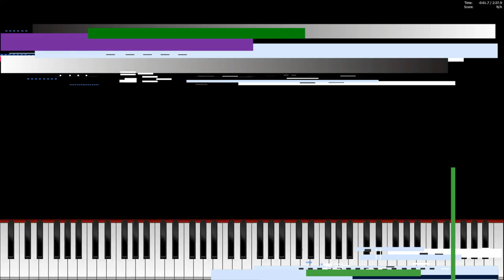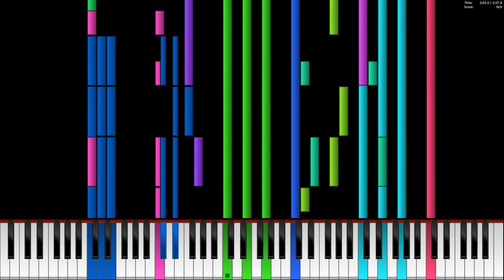Megalovania Super Smash Bros || Synthesia Remix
Hello and uh... What should i say? Bruh Bruh Bruh
Have your bad time
and your ears destroyed.

Credit to ShinkoNet which i use his midi to make the remix